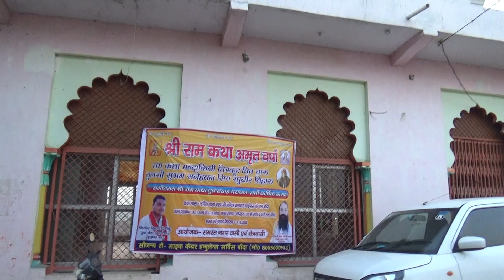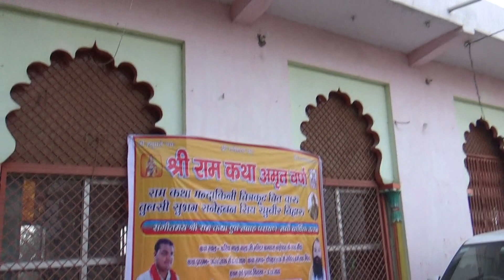Ramayan Era Temple-Kichak Badd Place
This documentary is based on # Ramayan Era Temple-Kichak Badd Place .It is by Lals & Kals#,these are research work#